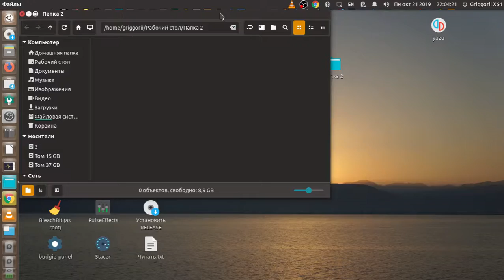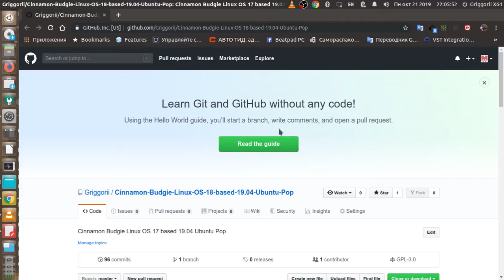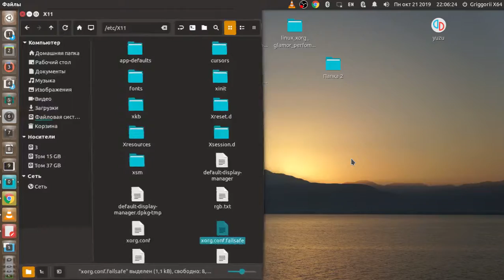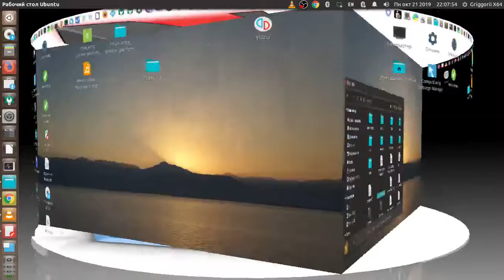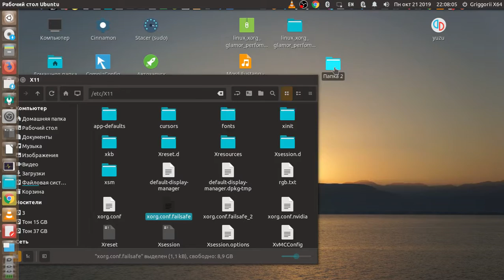Linux Xorg Intel Perfomance